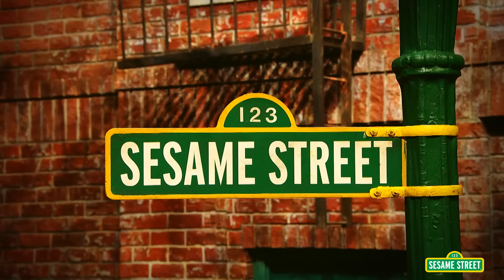Meet The Real Grouches of Sesame Street | Real Housewives Parody | Part 1 of 3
No Grouch is complete without a grouchy tagline! In part one of this Real Housewives parody, you'll meet The Real Grouches of Sesame Street: Grundgetta, Oscar, Diva Garbagedump... and Grover? Every show needs the cute one!